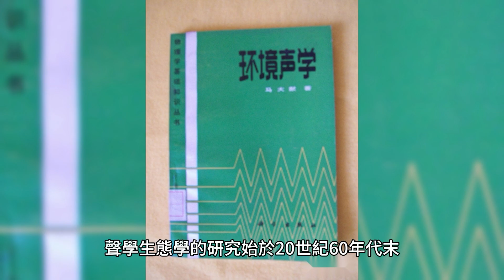聲學學生態學，也稱為環境聲學或聲景研究，是透過聲音研究人類與其環境之間的關係